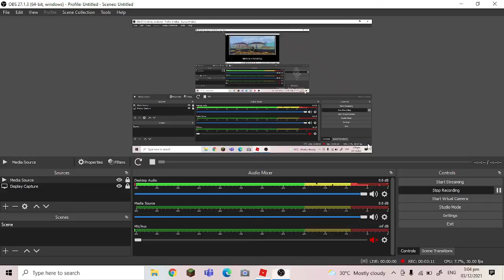Carl died by STEVE IN MINECRAFT!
poor carl he will respawn anyways...